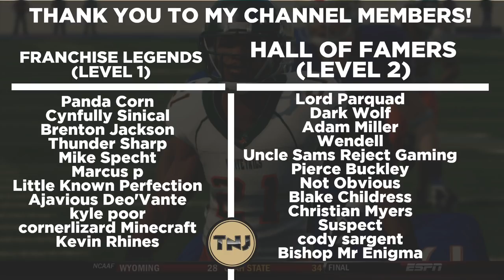First Neutral Site Game in Whitetails History!! - Whitetails | NCAA Football 14 - Ep 118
We are back for more Whitetails dynasty as we take on former original walk on and defensive coordinator Tucker Okonkwo as he leads a top 25 ranked FAU squad in his first year as head coach.  Can he win at AT&T Stadium in his first ever game vs his former team?
Difficulty: Heisman

AT2020 Mic